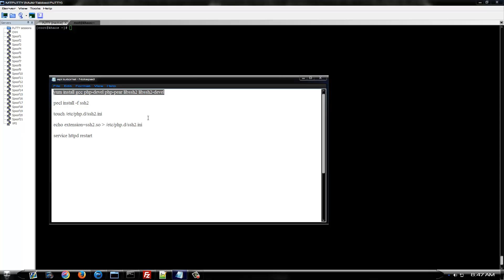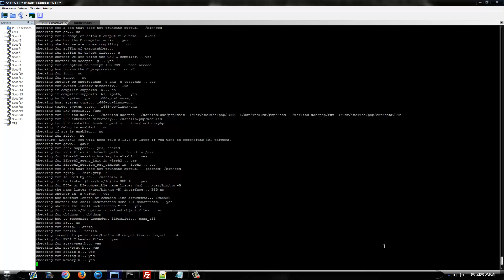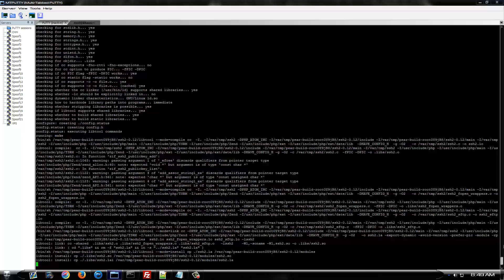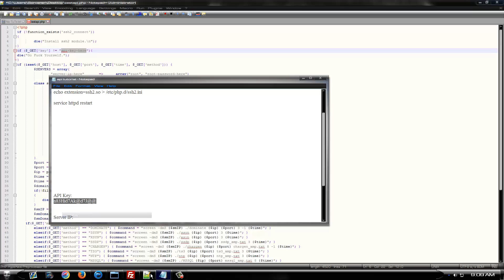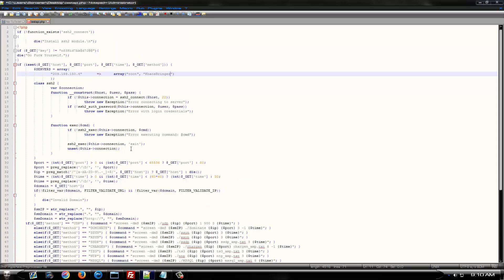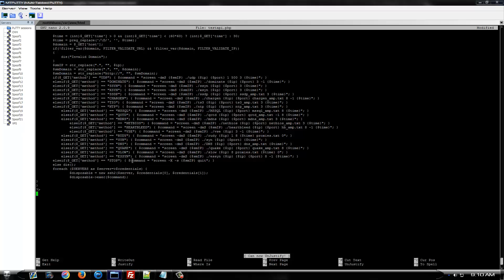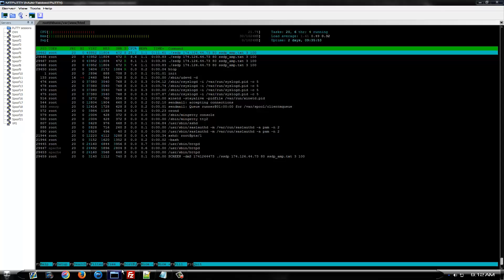How To Setup API On A Hit Box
Quick tutorial showing how to setup api on a hit box. This is a basic public api used in the video, but it gives you the idea of how to set it up and use it.